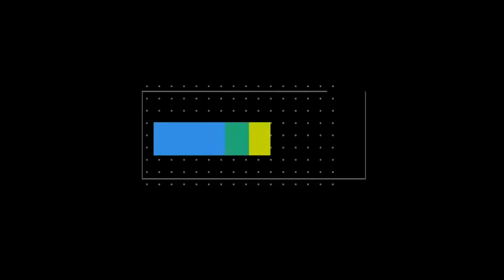Gazeteci Fiskeci: Fütursuz başkanlara kapak olsun